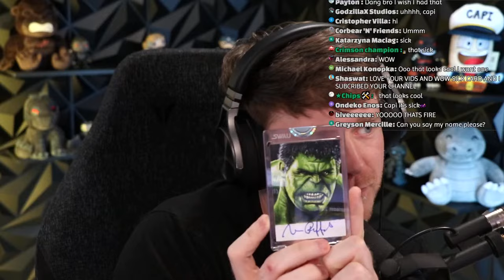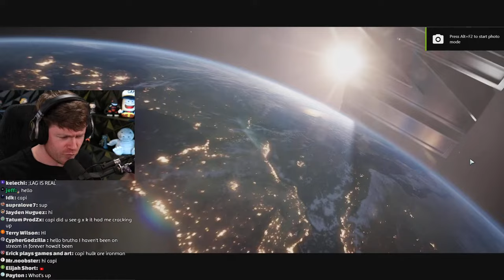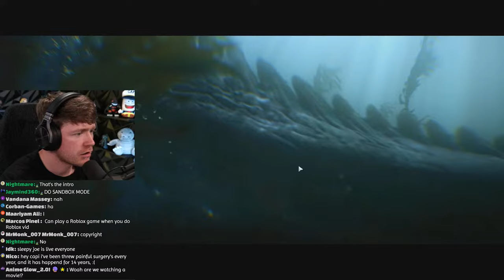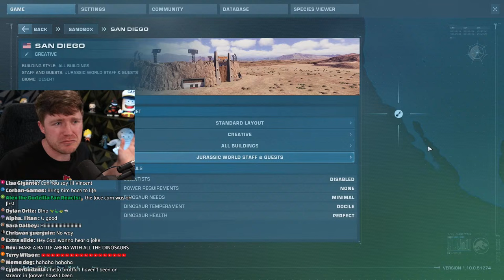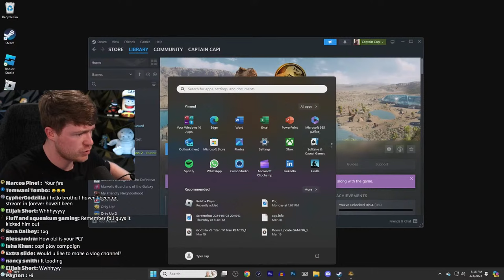LIVE - JURASSIC WORLD EVOLUTION 2 BATTLES!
Captain Capi plays Jurassic World Evolution 2 LIVE!!